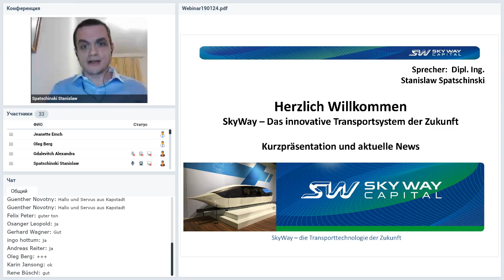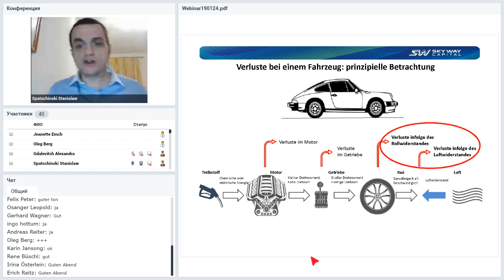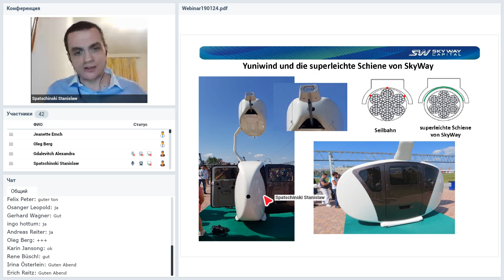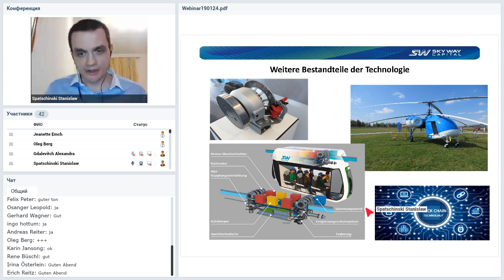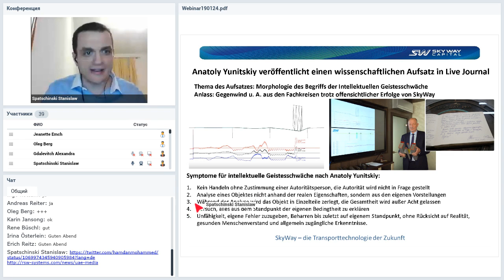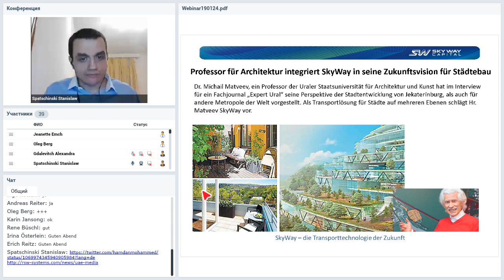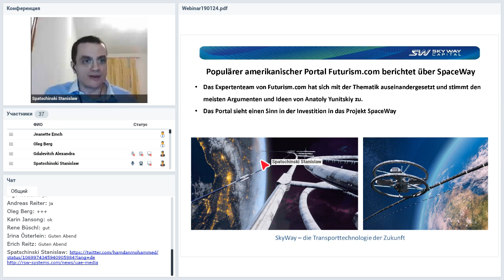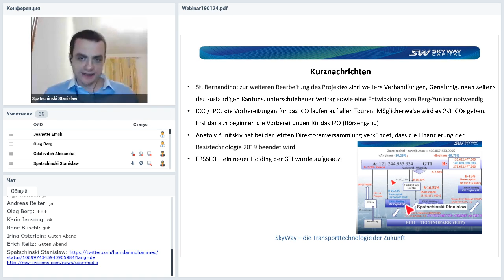24 01 2019 Deutschland SkyWay Webinar